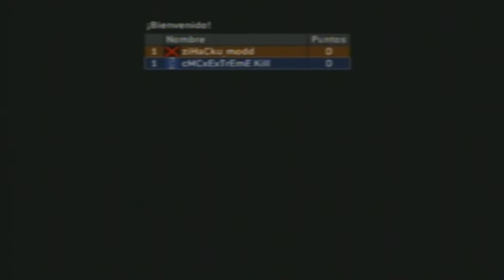¦cMC¦-ExTreMe¦-¦Prra¦-¦Lf¦ vs ziHaCku modd